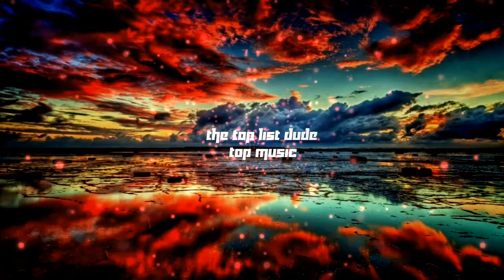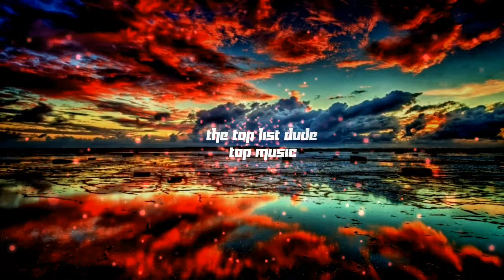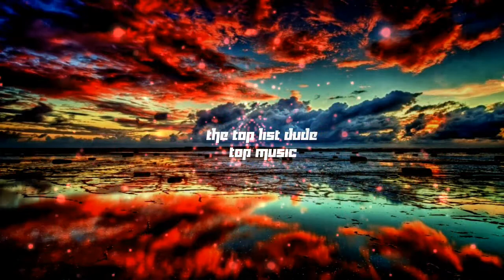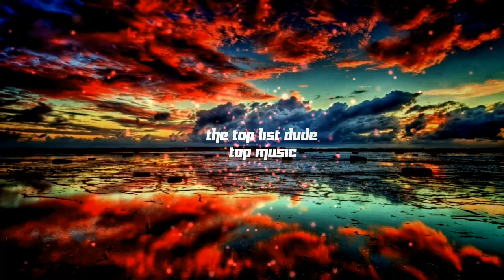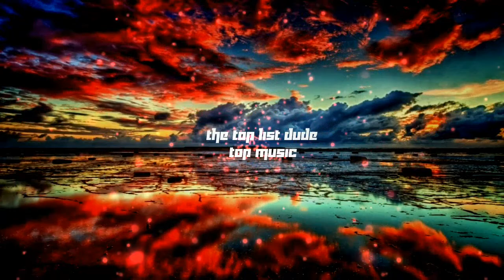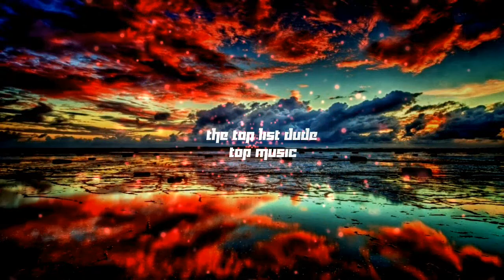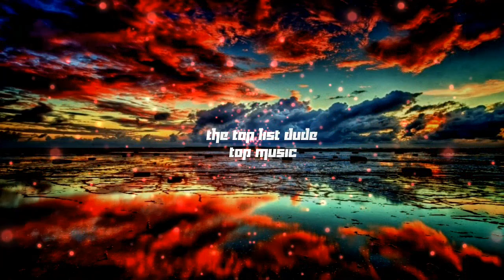Dimmish - Groovin Ya[Free Copyright-safe Music]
Amazing track by Dimmish!

✅ About using the music:

- You can NOT use the music as background music for your own musical work without the artist consent.